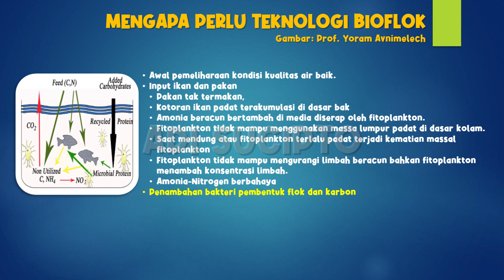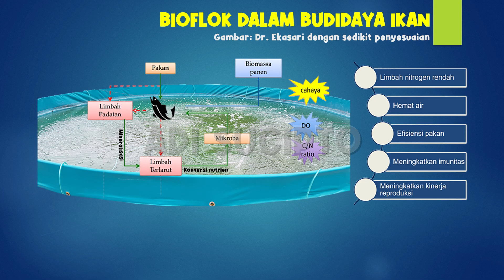Apa itu bioflok dan mengapa itu penting dalam budidaya ikan? ~ AdiSucipto 🌷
Apa itu bioflok dan mengapa itu penting dalam budidaya ikan? Temukan jawabannya di video ini!

Sistem bioflok sangat diperlukan dalam budidaya ikan karena memberikan banyak keuntungan.